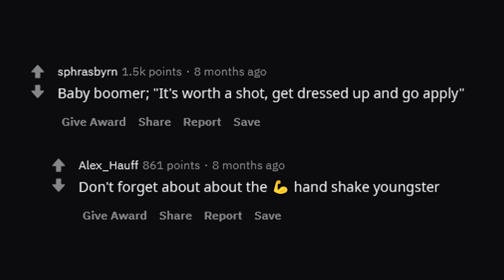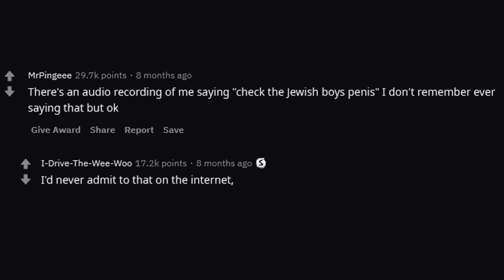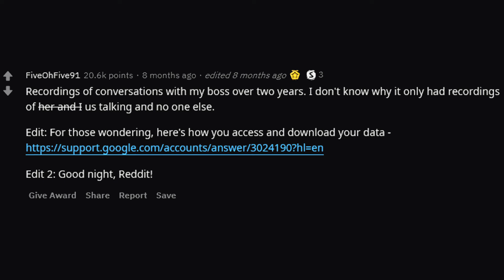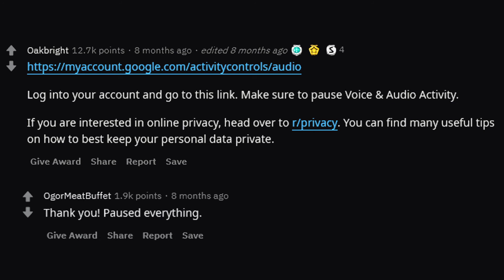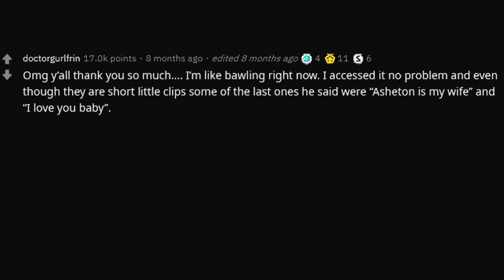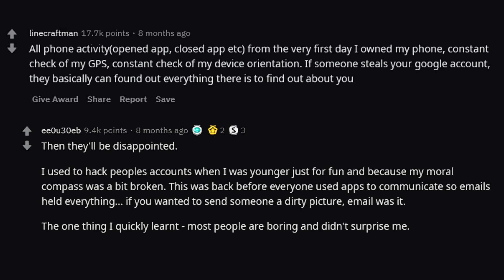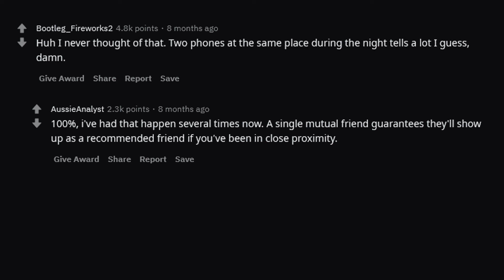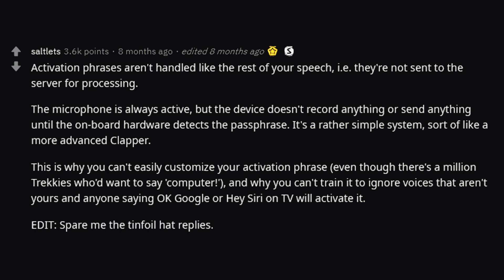What were the Most UNSETTLING things you Found in Your GOOGLE DATA? (r/AskReddit | Reddit Stories)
Hope you enjoyed this r/AskReddit video and share in the comments any similar stories you’ve had!

About Reddit Theory:
Daily Reddit videos from r/AskReddit with a variety of storytime with Reddit type videos!
Reddit React videos, Reddit Recap videos, Reddit scary stories,  and all other reddit stories you can think of all in one place made with nice lofi music and the classic automated reddit text to speech for maximum chill! Only the best of Reddit and top posts here too, with a little Reddit cringe. Similar type channel to Updoot, Toadfilms, Sir Reddit, Storytime with Reddit, and Planet Reddit!